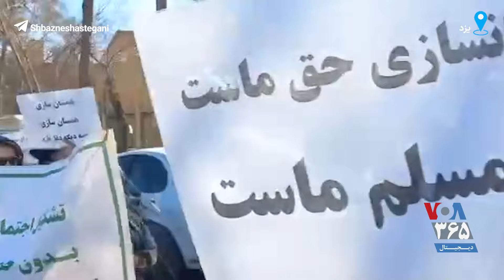تجمع فرهنگیان بازنشسته در یزد؛‌ «اتحاد،‌ اتحاد،‌ علیه ظلم و فساد»